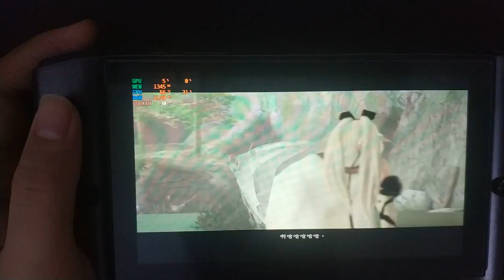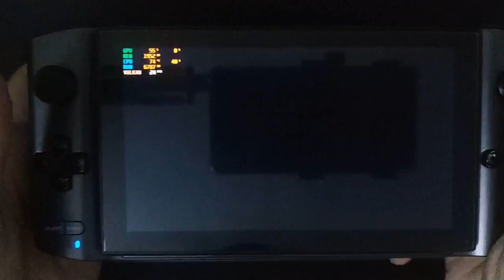Drag-on Dragoon3 RPCS3 emulator on GPD WIN3